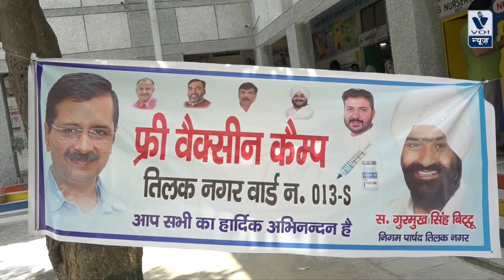Arvind Kejriwal ka Delhi Model" Delhi MCD ElectionTour "Who Will Win MCD Election"